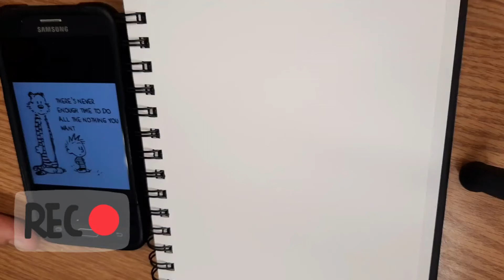Drawing Calvin and Hobbes